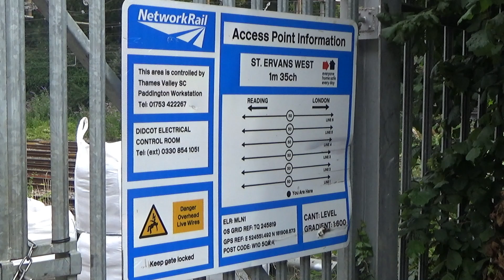Elizabeth Line, Heathrow Express, And Great Western Railway Trains on the GWML (Acklam Road)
Some GWML action near Westbourne Park, with GWR, Heathrow Express, and Elizabeth line trains, seen from Acklam Road

Recorded: 21/07/24